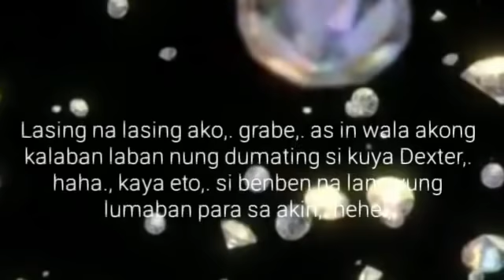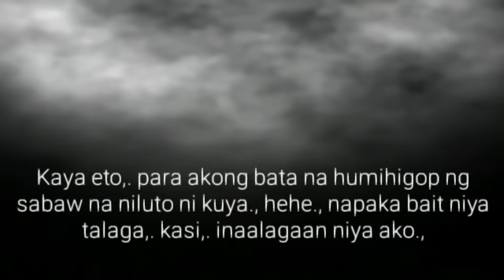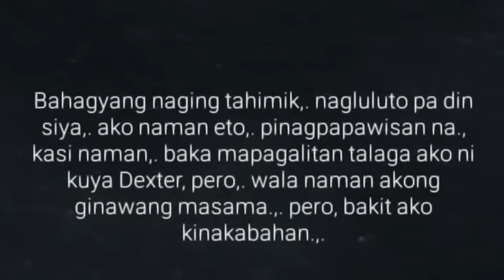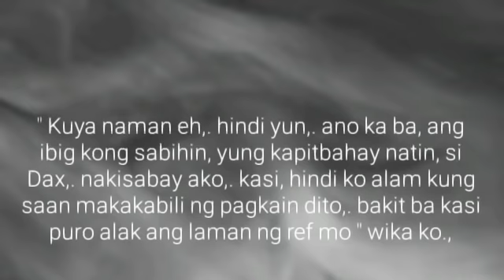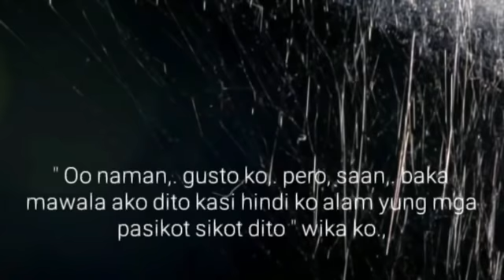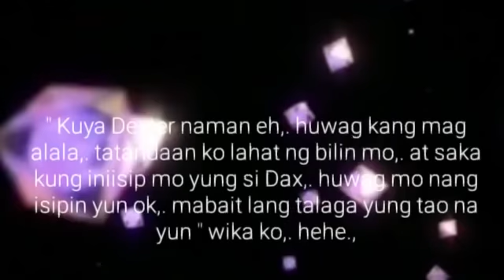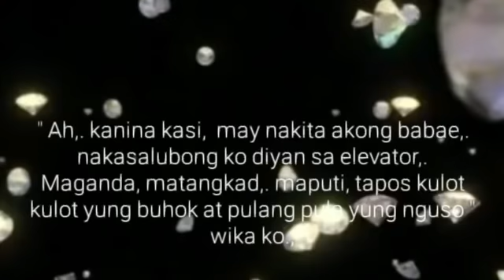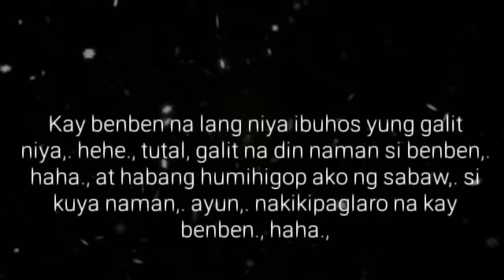BL Series Love Story | Ep.29 | Ang Hiwaga ng Parola | Higop | Lakan Stories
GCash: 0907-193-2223